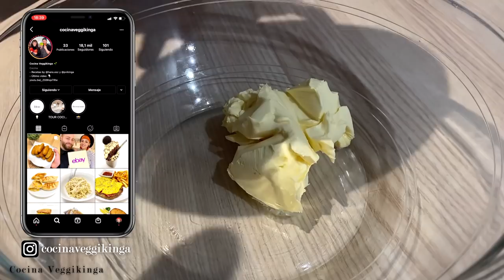Alfajores de MAICENA | MUY FÁCIL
🍴 Ingredientes:
-200g de maicena
-100g de harina común
-100g de azucar
-80g de margarina
-75ml de leche
-dulce de leche de coco